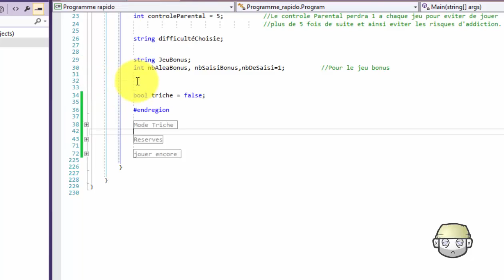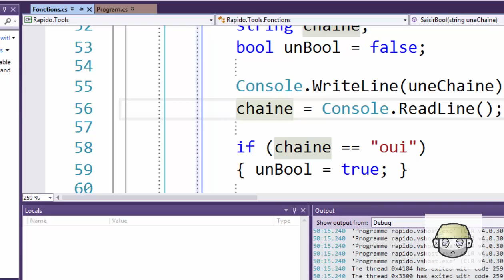How to debug with Visual Studio Ultimate? (Part 1)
How to debug with Visual Studio Ultimate?